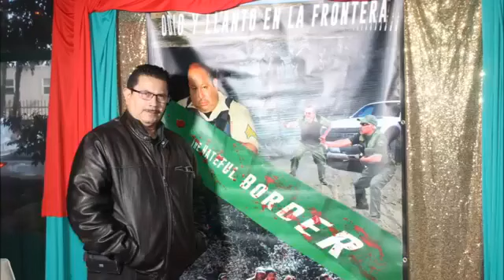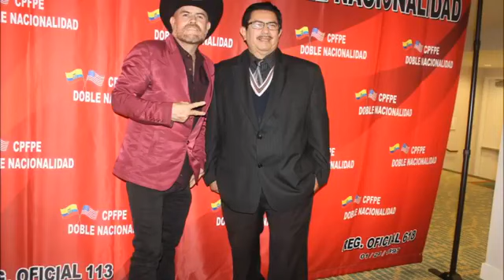estrellas de los Angeles tv despide el 2020